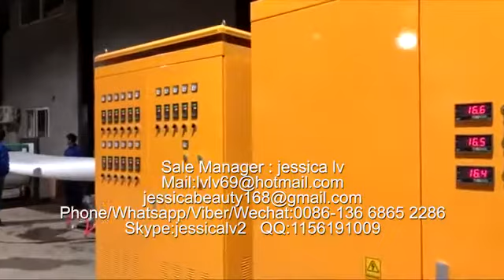PS GPPS Foam food box machine PS food container machinery manufacture 2